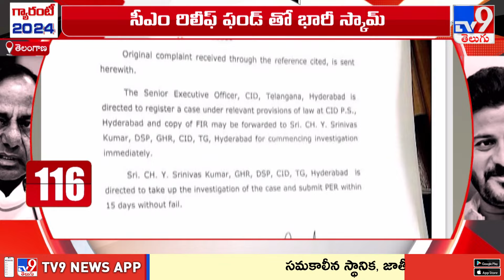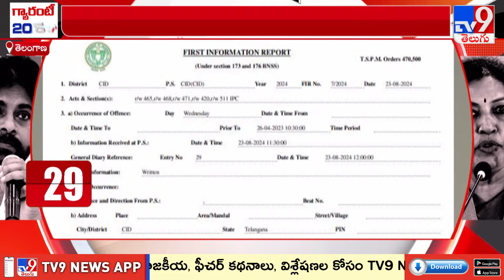సీఎం రిలీఫ్ ఫండ్ తో భారీ స్కామ్ | Telangana CID files cases against 28 hospitals for CMRF fraud